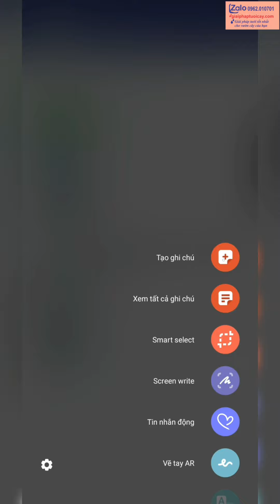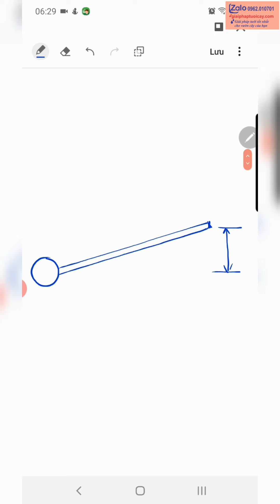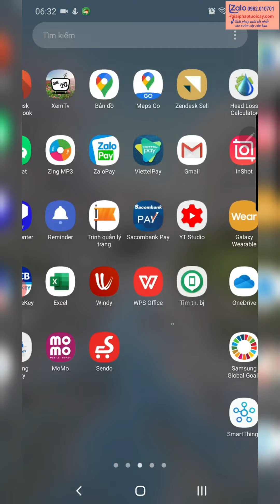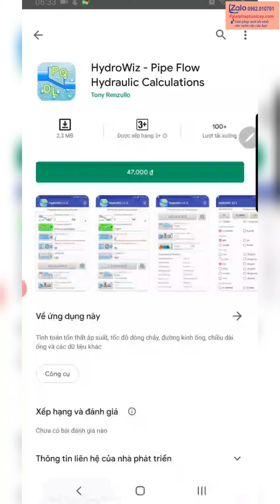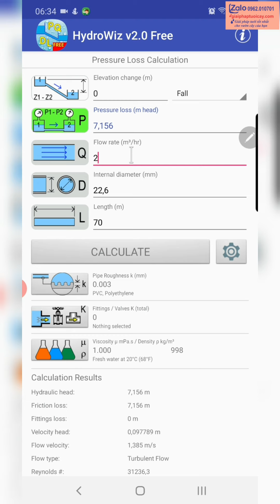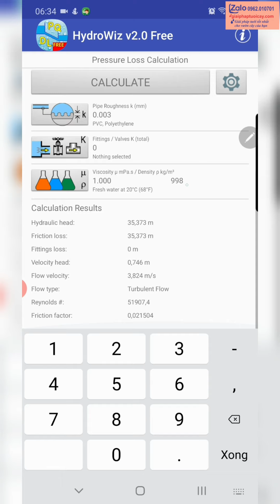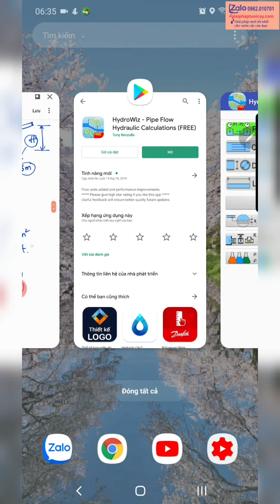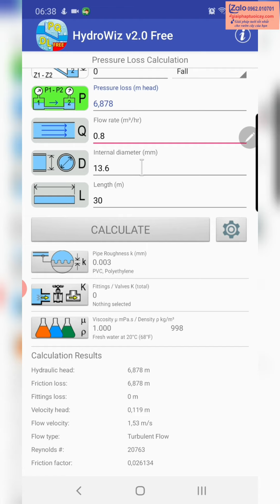Bảng tra thủy lực tổn thất cột áp ống